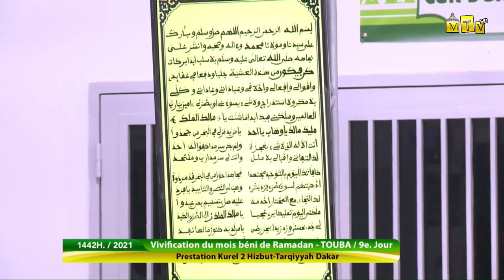Malliku Maaliku - Ramadan 2021 9e jour - Hizbut Tarqiyyah Kourel 2 Dakar -Residence Cheikhoul Khadim